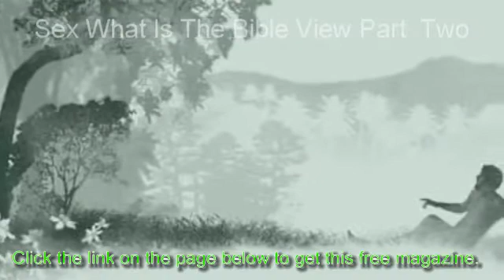'Sex' What Is The Bible's View Part 2 Was sex the original sin?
Is the information in the bible outdated? Or is the wisdom and training given in the bible needed even more for our troubled times?